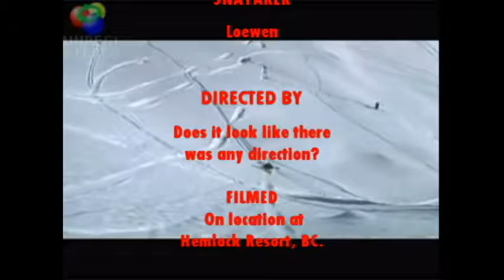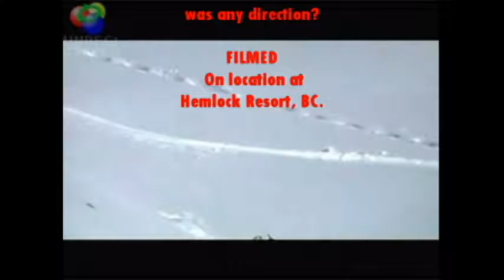Snayaking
Kayaking on snow. It's snow kayaking. It's snayaking. Loewen gets it. Others don't.